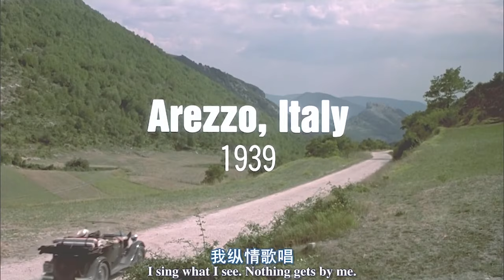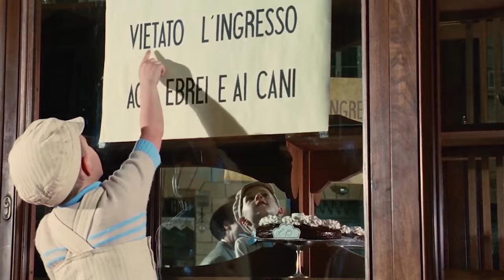START ACTION CUT||CINEMATISM WITH AJMAL||EP-4||LIFE IS BEAUTIFUL||ROBERTO BENIGNI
Life Is Beautiful (Italian: La vita è bella, Italian pronunciation: [la ˈviːta ˈɛ bˈbɛlla]) is a 1997 Italian comedy-drama film directed by and starring Roberto Benigni, who co-wrote the film with Vincenzo Cerami.
The film was partially inspired by the book In the End, I Beat Hitler by Rubino Romeo Salmonì and by Benigni's father, who spent two years in a German labour camp during World War II.
The movie won the Grand Prix at the 1998 Cannes Film Festival, nine David di Donatello Awards (including Best Film), five Nastro d'Argento Awards in Italy, two European Film Awards, and three Academy Awards, including Best Foreign Language Film and Best Actor for Benigni, the first for a male non-English performance.
CREDITS:
TM & © Miramax Films (1997)
Cast: Giorgio Cantarini, Nicoletta Braschi
Director: Roberto Benigni
Producers: Gianluigi Braschi, Mario Cotone, John M. Davis, Elda Ferri, Agnès Mentre, John Rogers
Screenwriters: Vincenzo Cerami, Roberto Benigni
Movie clips Courtesy:

Copyright Use Disclaimer - Copyright disclaimer under section 107 of the copyright act 1976 allowance is made for " fair use" for purposes such as criticisms, comment, news, reporting, teaching, scholarship, and research. The movie clips used are not owned by arts endeavour